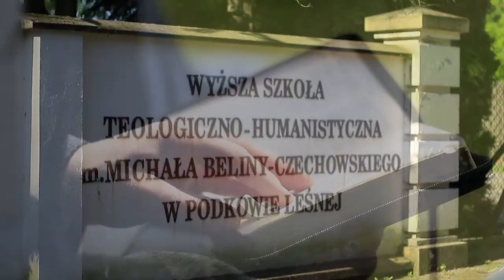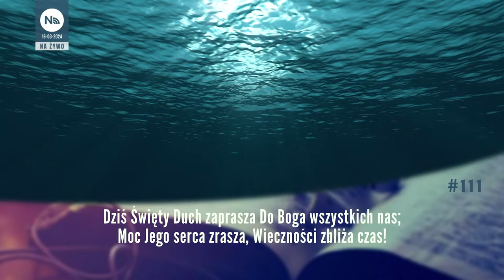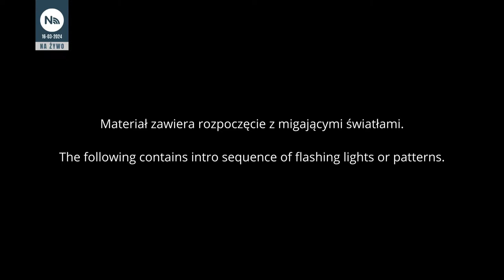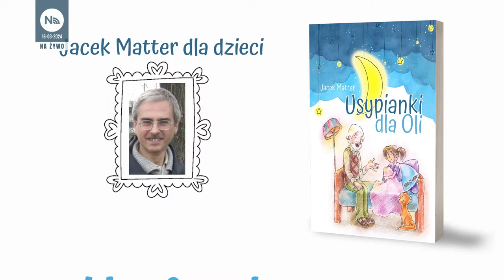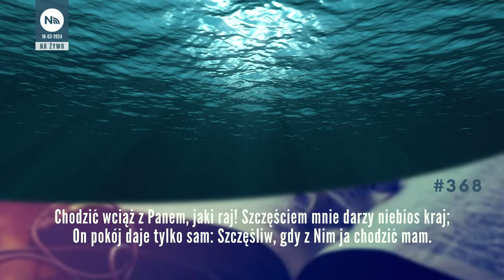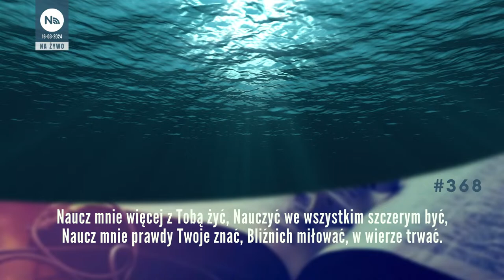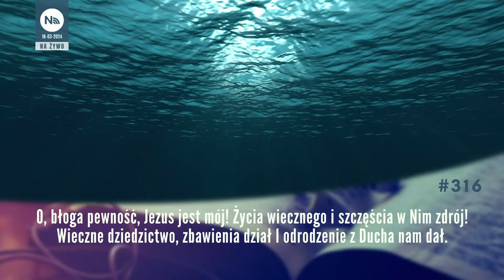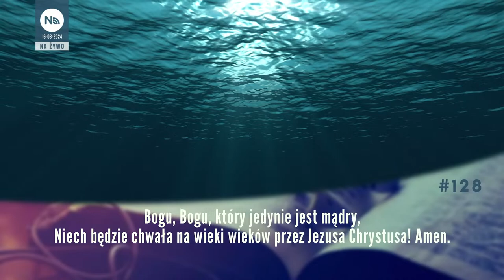Nabożeństwo Adwentystów - Podkowa Leśna (240316-#777)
Kazaniem służy pastor Jarosław Dzięgielewski. Transmisja nabożeństwa sobotniego z 16 marca 2024 roku z Kościoła Adwentystów Dnia Siódmego w RP ze zboru w Podkowie Leśnej. Tytuł kazania: „Trzeci warunek” (Jr 1,5).

🙏 Złóż dar na naszą misję telewizyjną 🙏
▶️ Bank 👉 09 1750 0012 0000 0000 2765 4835, tytułem: nadzieja.tv